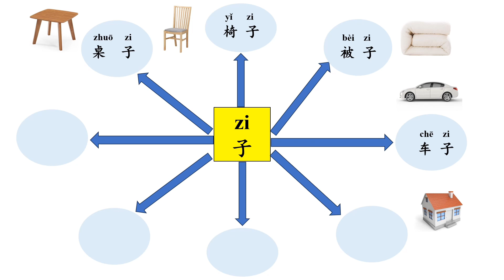learn Chinese in an easy way-“……子”learnchinese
learn Chinese in an easy way
Chinese words-“……子”
zhuō zi
桌     子：table
yǐ     zi
椅    子：chair
bèi   zi
被    子：quilt
chē   zi
车     子：car
fáng   zi
房      子：house
gē     zi
鸽     子：dove
shā   zi
沙     子：sand
gài    zi
盖     子：cover